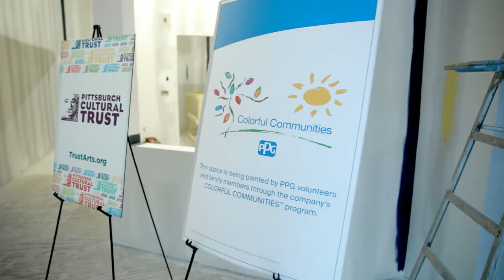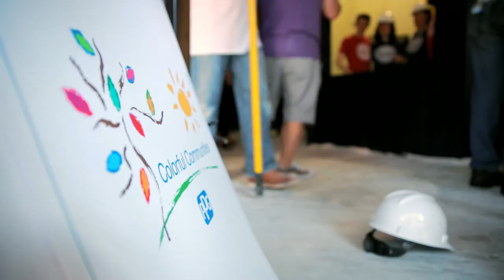PPG Colorful Communities - Pittsburgh Cultural Trust (2017)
PPG COLORFUL COMMUNITIES™ program recently returned to our headquarters community and the city of its origin – Pittsburgh, Pennsylvania. For the project, we partnered with the Pittsburgh Cultural Trust to brighten the new home of Arcade Comedy Theater. More than 25 volunteers, including PPG senior leadership and members of their families, joined team members from the two organizations in adding vibrant yellow, purple, blue and gray colors to the space.